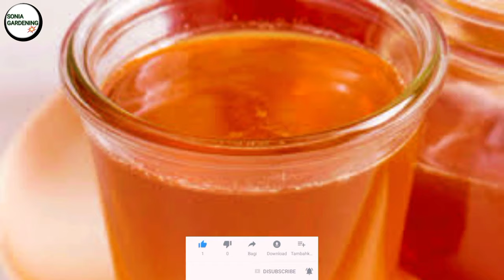banana peel fertilizer for plants |kele ke chilke se khad banane ka tarika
banana peel fertilizer for plants
organic fertilizer for plants
banana peel
banana fertilizer
organic fertilizer
best fertilizer for plants
banana peel fertilizer home garden
how to make banana peel fertilizer at home
banana peels
liquid fertilizer for plants
homemade fertilizer for plants
banana peel for plants
natural fertilizer
homemade fertilizer
fertilizer
banana peel water for plants
banana peel fertilizer
kele ke chilke se khad kaise banaen
kele ki khad banane ka best tarika
banana peel
kele ke chhilke se khad
kele ke chhilke ki khad kaise banaye
kele ke chilke ka liquid khad
how to make banana peel fertilizer
kele ke chhilke ka liquid khad
kele ke chhilke se kya banaen
kele ke chilke ki khad
kele ke chhilke ki khad
kele ke chilke ki khaad
kele ke chhilke se liquid fertilizer kaise banaen
kele ke chhilke ki liquid khad
banana peel fertilizer for plants banana peel fertilizer for any plants banana fertilizer for plants
fertilizer
compost fertilizer
homemade fertilizer
compost
free fertilizer
banana peel fertilizer
banana fertilizer
banana tea
compost tea
how to make banana fertilizer
how to make banana peel fertilizer banana peel fertilizer for plants banana peel uses garden
boost blooms
liquid fertilizer
best fertilizer
how to make fertilizer
diy fertilizer
natural fertilizer
organic fertilizer
flowering plants
gardening
homemade fertilizer
making banana peel fertilizer
banana fertilizer
banana peel fertilizer
banana skin
bananas
banana peel
homemade fertilizer for plants homemade fertilizer
homemade fertilizer for indoor plants
organic gardening
organic gardening for beginners flowers
bloom
natural fertilizer
the ripe tomato farms
organic fertilizer
liquid fertilizer
compost tea
best fertilizer
banana tea
liquid fertilizer
Organic_Fertilizer
how to make banana peel fertilizer dry banana peel fertilizer
peel fertilizer
homemade fertilizer best fertilizer organic fertilizer for plants
compost fertilizer
banana peel
NPK
केले का छिलका
खाद
केले के छिलके की खाद
Potassium
calcium
phosphorus
kitchen gardening
urdu
hindi
banana peel fertilizer
how to make banana peel fertilizer banana peel
banana fertilizer
fertilizer from banana peels
banana peels
how to make banana fertilizer charred banana peel fertilizer
best banana peel fertilizer
banana peel fertilizer for plants banana peel fertilizer for plants in hindi
banana peel fertilizer for plants in tamil
banana peel fertilizer for plants in telugu
banana peel fertilizer for plants in malayalam
banana peel compost for plants banana peel liquid fertilizer for plants
banana peel fertilizer for tomato plants
banana peel fertilizer for flowering plants
banana skin fertilizer plants